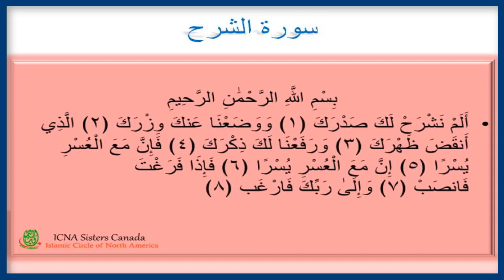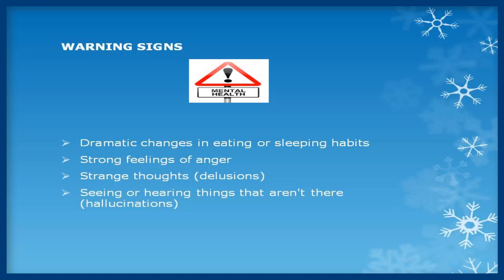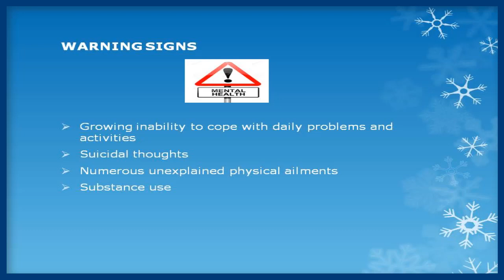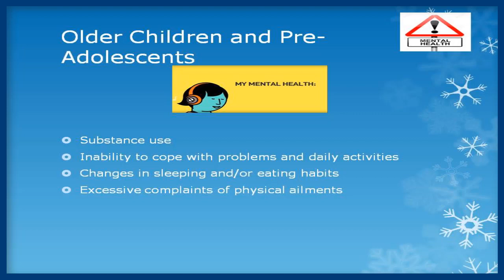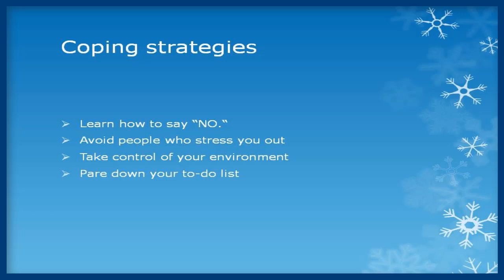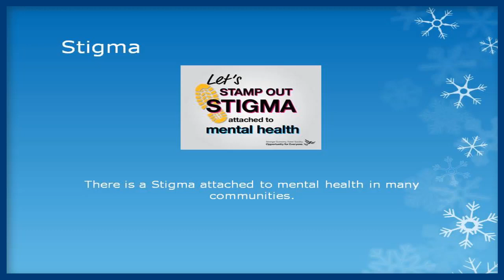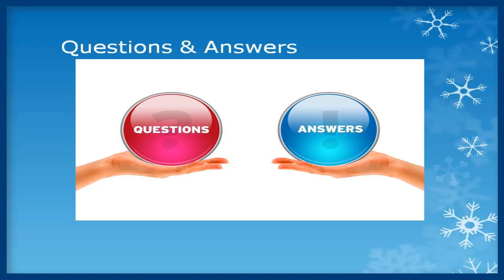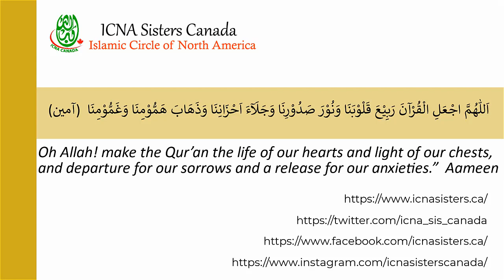Mental Health Awareness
(Toronto Chapter Program)